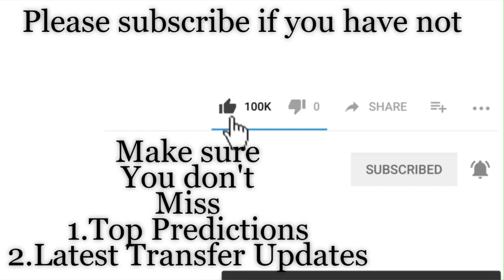Morocco vs Benin | 2019 African Cup Of Nations Round Of 16 Knockout Stage Predictions